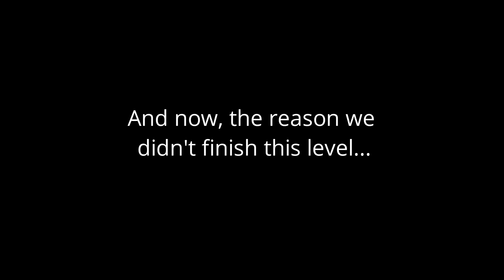SFO Christmas Party: Viscera Cleanup Detail!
Playing Viscera Cleanup Detail, which was a gift being thrown around our clan for Christmas.

Hilarious moments ensued...